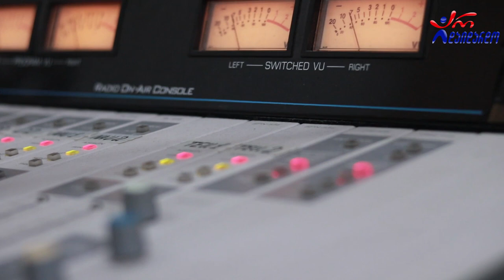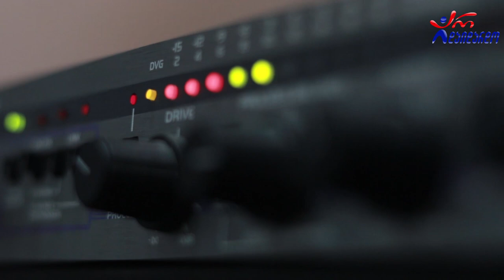დათო არჩვაძე - რუსთველის ჭადრებს . Live არ დაიდარდო / Dato Archvadze - Rustvelis Chadrebs. Live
2020 წ.  31 ივლისი
გადაცემა "რადიო დუეტი თაკოსთან ერთად". სტუმრად დათო არჩვაძე. ცოცხალი შესრულება.
კომპოზიტორი: მამუკა ჩარკვიანი
ლექსი: ჯანსუღ ჩარკვიანი